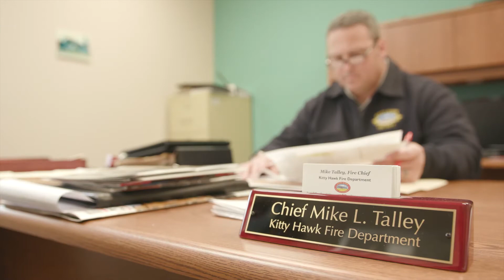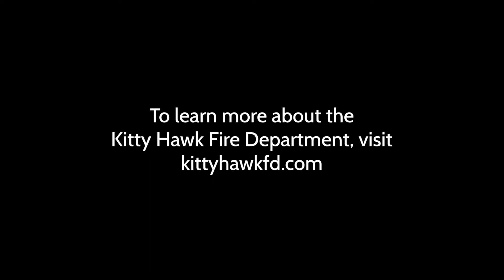The Town of Kitty Hawk welcomes Chief Mike Talley